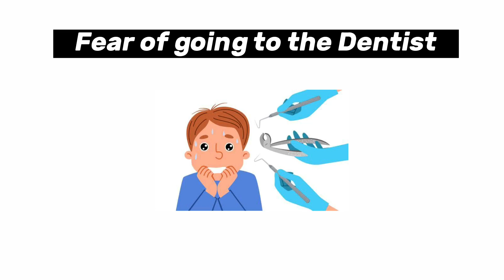Top 12 Common Phobias